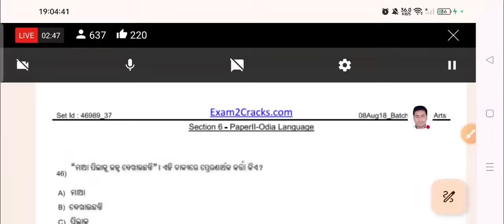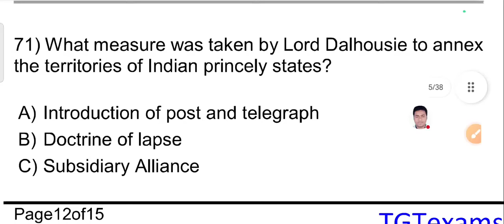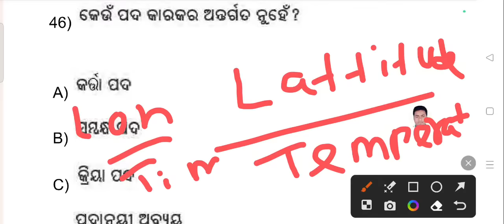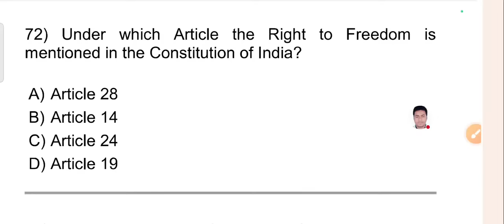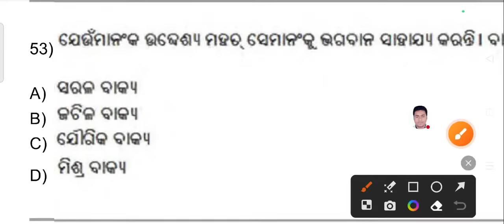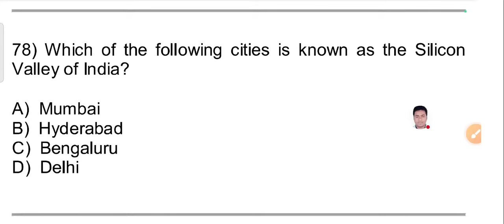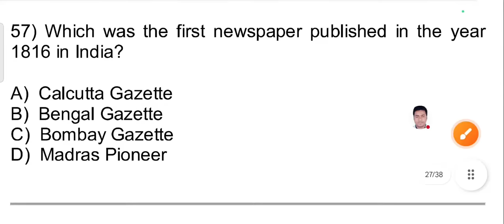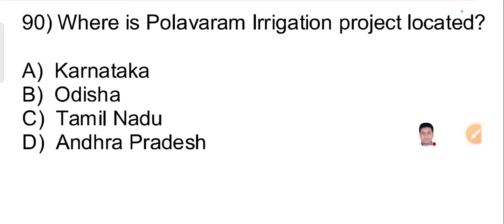ନଭେମ୍ବର ମାସରେ ପରୀକ୍ଷା Odia Grammar History Geography Polity Selected Questions by laxmidhar sir